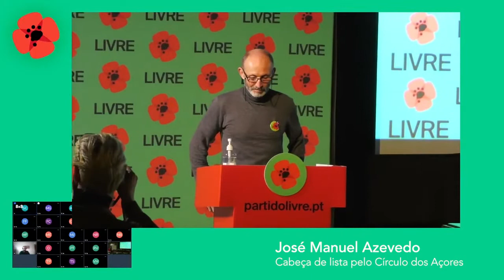José Manuel Azevedo | XI Congresso do LIVRE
Intervenção de José Manuel Azevedo, cabeça de lista pelos Açores nas eleições legislativas de 2022, no XI Congresso do LIVRE.